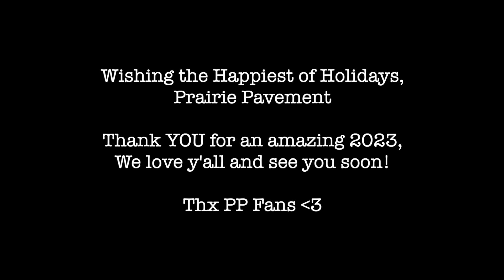White Christmas (Cover) - Official Music Video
Merry Xmas & Happy Holidays from the PP Men!

Love ya!

Recorded on a Samsung Hi-8 Camera (I think) between December 18th-ish and the 23rd 2023